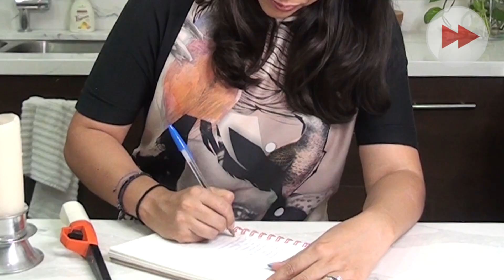Ejercicio de agradecimiento y crecimiento con la luna llena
La luna llena fue ayer pero hoy todavía le podemos sacar jugo!!  ya que se considera que sus propiedades están presentes un día antes y un día después.

En el video de hoy les quiero compartir un ejercicio que podemos hacer para soltar lo que ya no nos sirve o que nos hace daño.. donde podemos sacar lo negativo que nos pesa y perdonarlo. Además haremos una lista de gratitud para llenar eso que dejamos vacío de cosas negativas para llenarlo con positivismo y agradeciendo las cosas buenas de nuestra vida.

ESTA ES LA ORACIÓN QUE COMPARTÍ EN EL VIDEO:
"Bajo la gloriosa Luna Llena, perdono todo, a todos, cada experiencia, cada recuerdo del pasado o presente que necesita perdón. Perdono positivamente a todos. También me perdono a mí mismo por los errores del pasado. El Universo es amor, y yo soy perdonado y gobernado solo por el amor. El amor ahora está ajustando mi vida. Al darme cuenta de esto, permanezco en paz "

Obtenida del libro Moonology de Yasmin Boland

TE INTERESAN LOS ACEITES ESENCIALES?  mándame un mail o un inbox por Facebook o Instagram para darte más información.

Ya estas listo para comprar??? te dejo mi link de compra para adquirir tu kit de aceites de Young Living conmigo y que tengas acceso a mis grupos de educación exclusivos!

Si quieres el kit de 12 aceites y difusor, selecciona el kit que se llama "kit de inicio premium con Dew Drop"

Si quieres adquirir el kit de jugos Ningxia Red, selecciona el kit que se llama "kit de inicio premium con Ningxia Red"

Les dejo mis redes sociales para que me busquen también por allá, posteo otro contenido, sobretodo en  mis historias pongo lo que estoy haciendo día a día de recetas, remedios naturales y más!